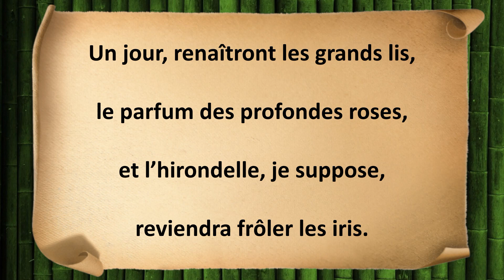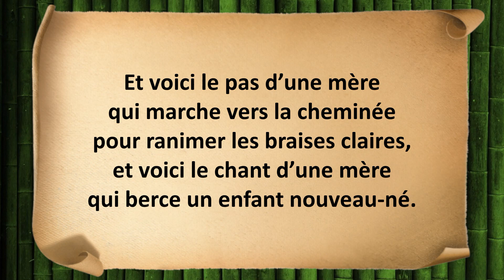Voici Noël - Pierre Gamarra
Paroles : Voici Noël

Voici la neige et la nuit bleue,
voici le givre en sucre fin,
voici la maison et le feu,
voici Noël vêtu de lin.

Les oiseaux se taisent, ce soir.
Les lilas ont fermé les yeux.
Les chênes tendent leurs bras noirs
vers les chemins mystérieux.

Voici les pauvres malheureux,
voici la plaine de la bise
dans les fentes et dans les creux,
voici les vergers sans cerises.

Un jour, renaîtront les grands lis,
le parfum des profondes roses,
et l’hirondelle, je suppose,
reviendra frôler les iris.

Voici Noël, voici les vœux ,
Voici les braises sous la cendre,
voici les bottes de sept lieues
pour aller jusqu'à l’avril tendre.

Et voici le pas d’une mère
qui marche vers la cheminée
pour ranimer les braises claires,
et voici le chant d’une mère
qui berce un enfant nouveau-né.

Pierre Gamarra